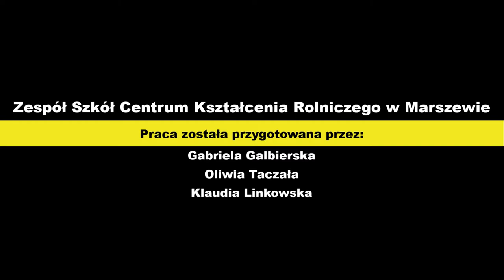PN-6 WPL--41 --- OK--INT --- Bitwa pod Lenino